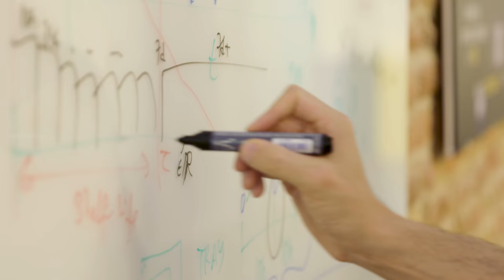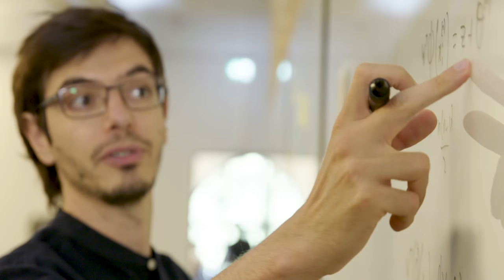Machine Learning: Using Algorithms to Sort Fruit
At Amazon, we’ve been engaged in the practical application of machine learning for many years now. Some of this work is highly visible: our autonomous Prime Air delivery drones; the Amazon Go convenience store that uses machine vision to eliminate checkout lines; and Alexa, our cloud-based AI assistant. But much of what we do with machine learning happens beneath the surface. Machine learning drives our algorithms for demand forecasting, product search ranking, product and deals recommendations, merchandising placements, fraud detection, translations, and much more. Though less visible, much of the impact of machine learning will be of this type – quietly but meaningfully improving core operations.